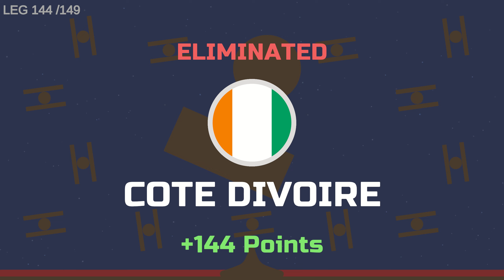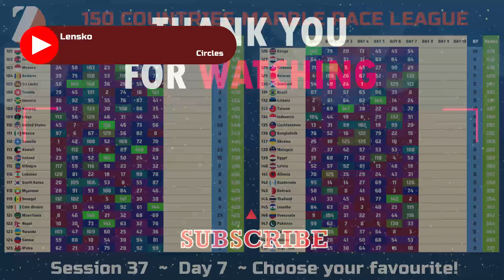210 Countries Elimination Marble Race League Session 37 Day 7 of 10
210 Countries Elimination - Marble Race League
Session 37
Match Day 7 of 10